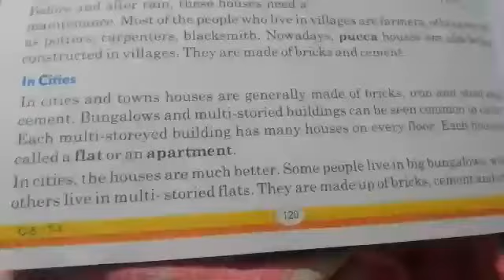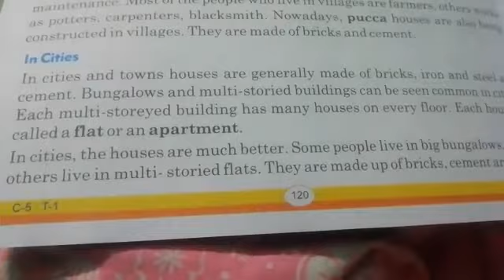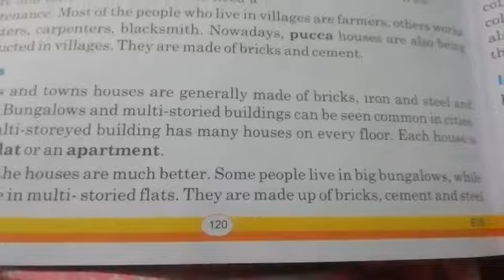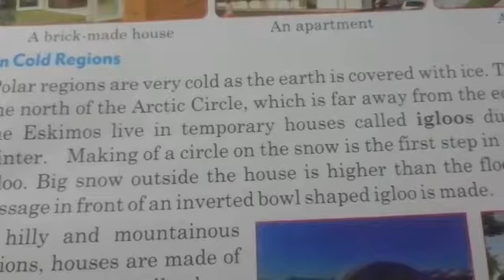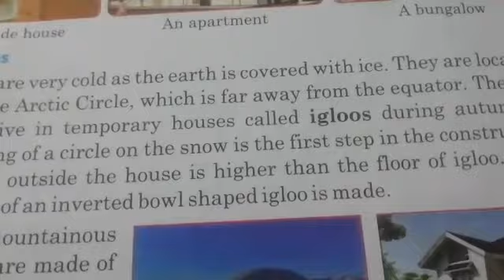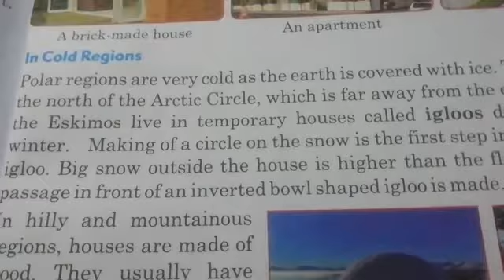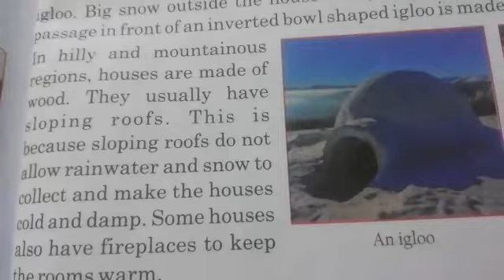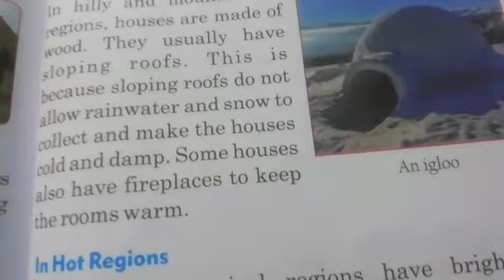5th class EVS S 02 09 2020